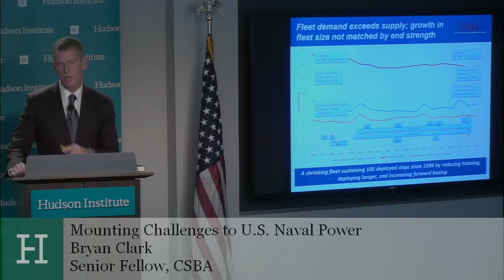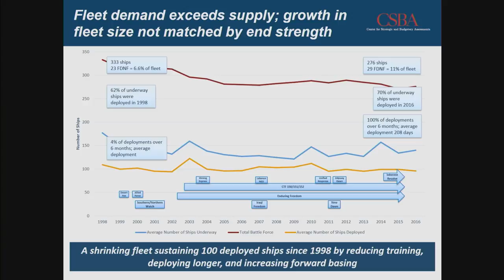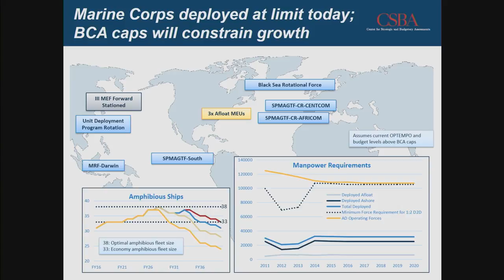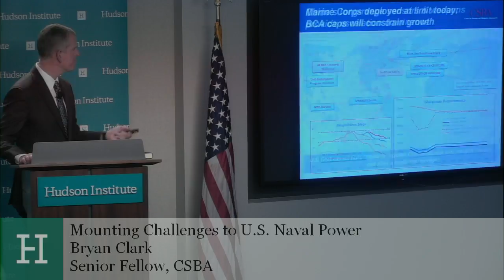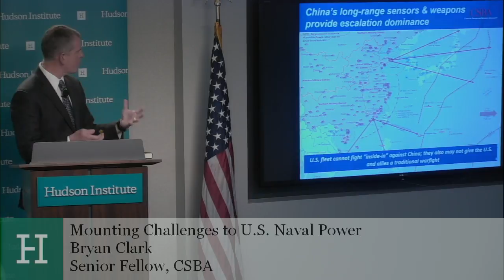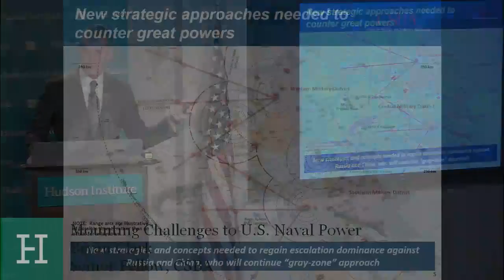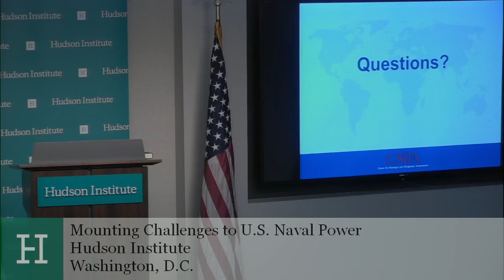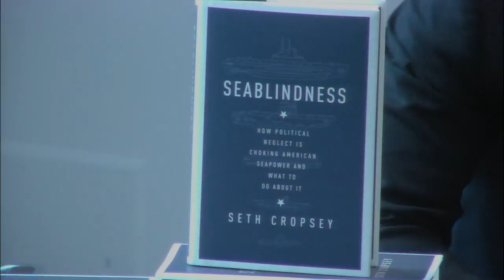Mounting Challenges to U.S. Naval Power: A Book Discussion with “Seablindness” Author Seth Cropsey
For decades, the U.S. Navy has experienced a decline in fleet size. Budgetary restrictions and increasing demands have taken a toll. While America's Navy has shrunk in size, near-peer competitors have undertaken efforts to strengthen and modernize their own navies. Though the Trump administration has set a goal of rebuilding the Navy to a 350-ship fleet, the prospects for achieving that goal remain unclear.

On November 9, Representative Mike Gallagher of Wisconsin gave keynote remarks on the challenges ahead for the U.S. Navy. Following his remarks, Seth Cropsey, director of Hudson Institute's Center for American Seapower, led a discussion about his recently published book, "Seablindness: How Political Neglect is Choking American Seapower and What to Do About It." Rear Admiral James Stark (ret.) and Bryan Clark of the Center for Strategic and Budgetary Studies joined Dr. Cropsey on the panel.